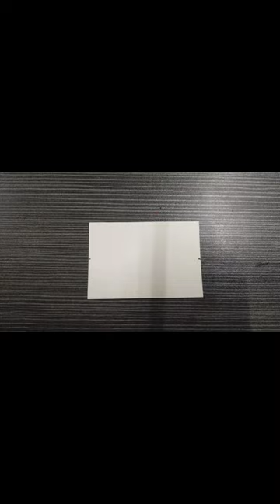Worlds flag Drawing the flag of Monaco what's next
countrise flag painting I am gonna draw all country flag in the world star with own country.indonesia Japan Russia Thailand Switzerland canada Italy Philippine China And other countries

Flag Afghanistan,
Flag Algeria,
Flag Andorra,
Flag Angola,
Flag Argentina,
Flag Armenia,
Flag Australia,
Flag Austria,
Flag Azerbaijan,
Flag Baden,
Flag Bahamas,
Flag Bahrain,
Flag Bangladesh,
Flag Barbados,
Flag Bavaria,
Flag Belarus,
Flag Belgium,
Flag Belize,
Flag Bolivia,
Flag Brazil,
Flag Brunei,
Flag Bulgaria,
Flag Burma,
Flag Burundi,
Flag Cambodia,
Flag Cameroon,
Flag Canada,
Flag Chile,
Flag China,
Flag Colombia,
Flag Comoros,
Flag Cuba,
Flag Denmark,
Flag Dominica,
Flag Ecuador
Flag Egypt,
Flag Finland,
Flag France,
Flag Germany,
Flag Ghana,
Flag Haiti,
Flag Honduras,
Flag Hungary,
Flag Iceland,
Flag India,
Flag Indonesia,
Flag Iran,
Flag Iraq,
Flag Ireland,
Flag Israel,
Flag Italy,
Flag Japan,
Flag Jordan,
Flag Kenya,
Flag Korea,
Flag Kosovo,
Flag Kuwait,
Flag Laos,
Flag Latvia,
Flag Lebanon,
Flag Libya,
Flag Malaysia,
Flag Maldives,
Flag Mexico,
Flag Mongolia,
Flag Morocco,
Flag Nauru,
Flag Nepal,
Flag Netherlands,
Flag New Zealand,
Flag Norway,
Flag Pakistan,
Flag Peru,
Flag Philippines,
Flag Poland,
Flag Portugal,
Flag Qatar,
Flag Republic of korea (South Korea),
Flag Romania,
Flag Russia.
Flag Saudi Arabia,
Flag Singapore
Flag Slovakia,
Flag Solomon Islands,
Flag South Africa,
Flag South Sudan,
Flag Spain,
Flag Sri Lanka,
Flag Sudan,
Flag Suriname,
Flag Sweden,
Flag Switzerland,
Flag Tajikistan,
Flag Thailand,
Flag Timor-Leste,
Flag Turkey,
Flag Uganda,
Flag Ukraine,
Flag United Arab Emirates,
Flag United Kingdom,
Flag Uzbekistan,
Flag Venezuela,
Flag Vietnam,